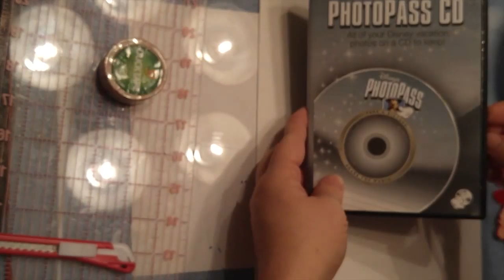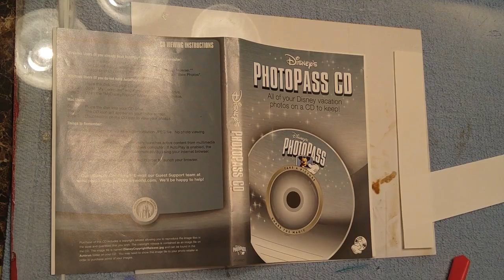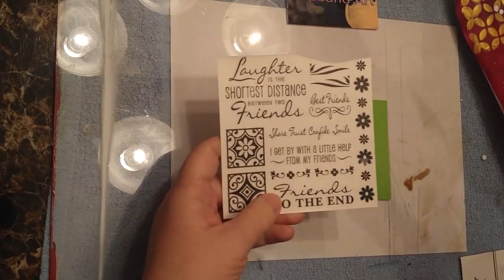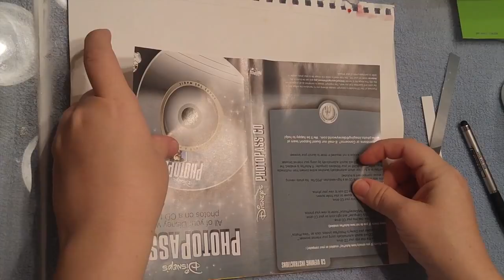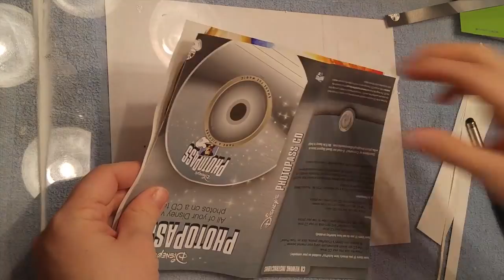14 Days Of Valentine Art Project 9, DVD CASE Do over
Showing someone you Love them is the easiest thing. It doesn't have to be complicated or expensive.
Here I have used an old DVD Case, Made a new cover for it and painted a pretty picture for the inside. Super easy.

Even the kids could join in. Maybe write notes on the inside to their valentine. Paint the inside if you'd like. The Possibilities are endless.

Go tp my FB Page and share your work if you've followed along, or if Ive inspired you to create something of your own.

Don't see something there that you want, just hit me up on FB, Etsy or YT and Id be more then happy to look into it for you.